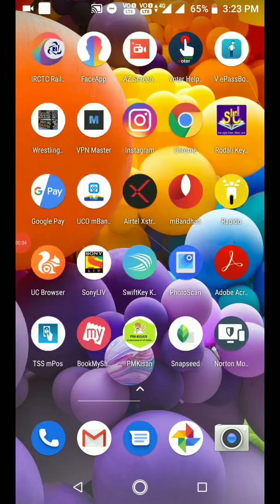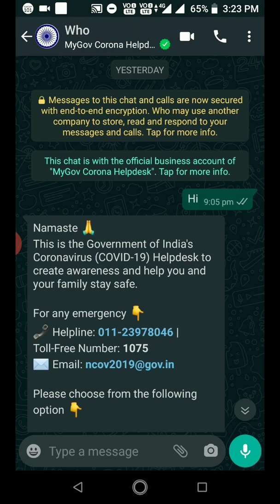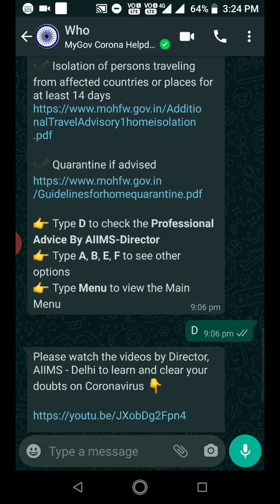What is Corona virus